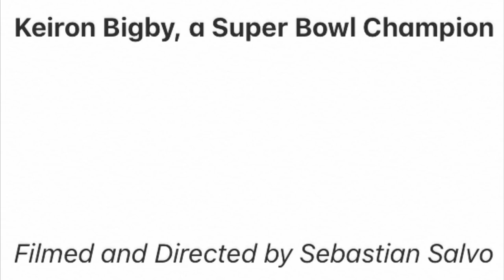1987 Washington Redskins - Keiron Bigby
For Mackie Bigby.